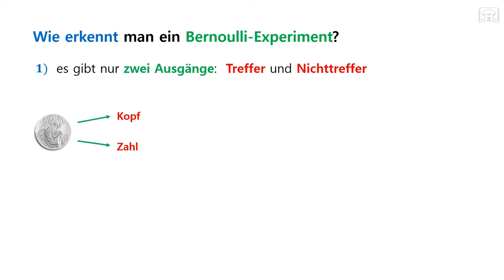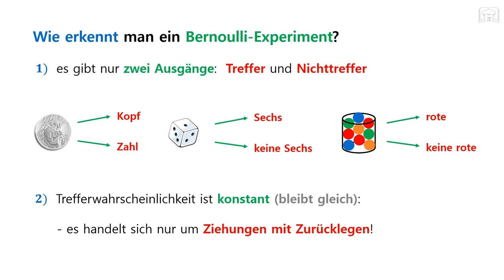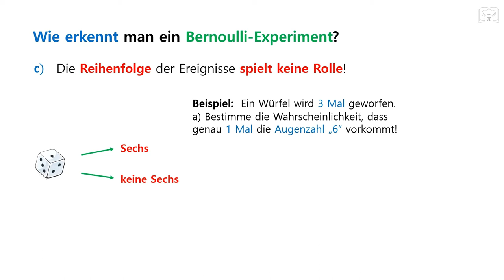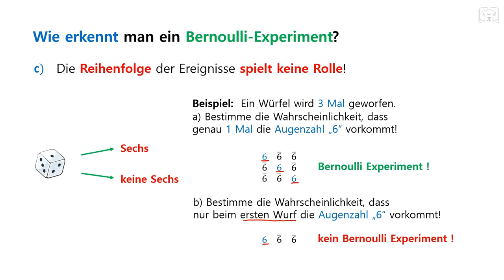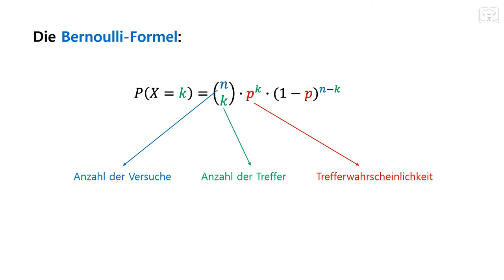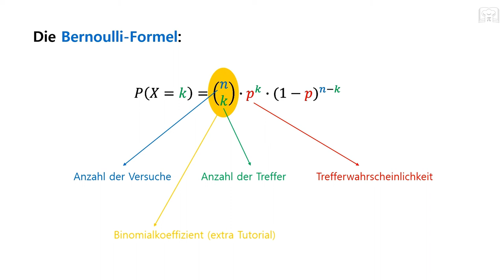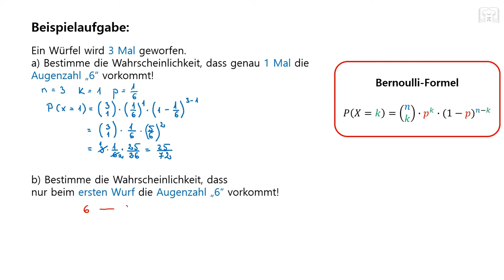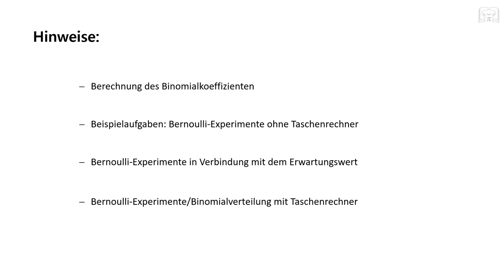Bernoulli Experiment /Bernoulli Formel ohne Taschenrechner, Binomialverteilung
Bernoulli Experiment /Bernoulli Formel ohne Taschenrechner bzw. Binomialverteilung. Zuerst werden die Formel und die Eigenschaften der Binomialverteilung erklärt, gefolgt von Beispiele.

00:00 Formel & Eigenschaften
07:08 Aufgabe